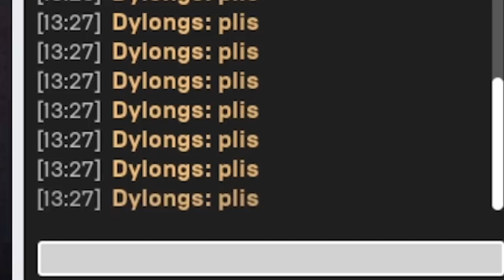DUO z PSYCHOFANKĄ Wygrałem Jej PARASOLKĘ w Sezonie 2 Fortnite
⭐ Witajcie dzisiaj zagramy z moją Fanką Dylongs, która jest w 100% normalna po prostu mnie uwielbia XD
⭐ Konkurs:
1. Zostaw like oraz suba!
2. Wpisz kod "Farell" lub "Gamingwithfarell" w sklepie Fortnite
3. Napisz dowolny komentarz!